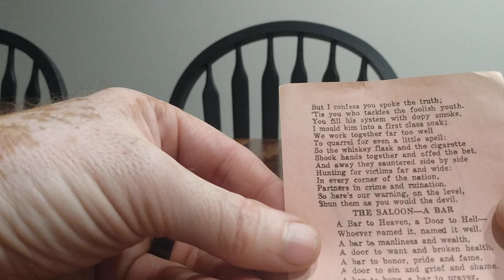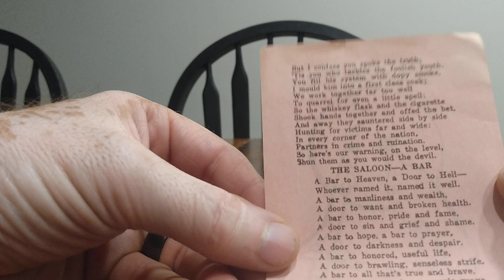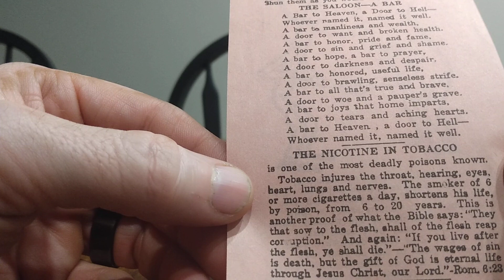PARTNERS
Pilgrim Tract Society
Randleman NC
27317